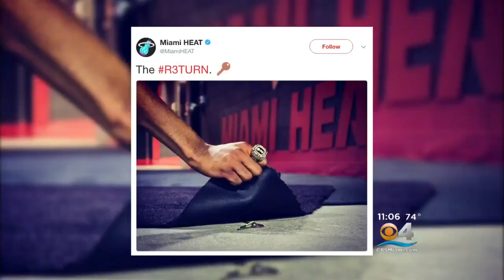CBS4's Mike Cugno Breaks Down The Wade Trade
CBS Miami's Mike Cugno discusses the trade that brought Dwyane Wade back to the Miami Heat.